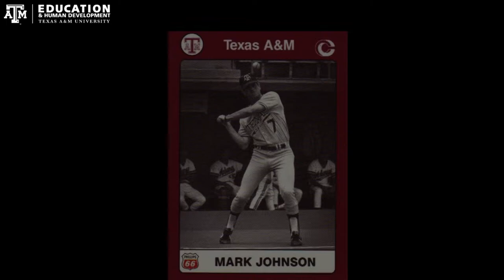The Qualities of a Great Coach - Coach Mark Johnson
To watch Coach Johnson's 2013 Distinguished Lecture Series presentation